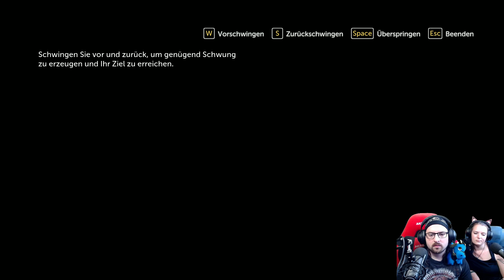SHERLOCK HOLMES - THE DEVIL´S DAUGHTER 🔎 015 | Untersuchung im Green Dragon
SHERLOCK HOMES - THE DEVIL´S DAUGTHER
Sherlock Holmes: The Devil’s Daughter ist ein fantastisches Abenteuer mit einzigartigem Gameplay, bei dem sich Nachforschungen, Action und Untersuchungen zu einem außergewöhnlichen Erlebnis vermischen, das die Grenzen deiner Leistungsfähigkeit auf die Probe stellt. Spüre das Böse in den dunkelsten Gassen Londons und der menschlichen Seele auf und untersuche als der berühmte Detektiv ein Netz aus Intrigen bis hin zur letzten atemberaubenden Enthüllung. Jede deiner Schlussfolgerungen und Aktionen hat Einfluss auf den Rest der Geschichte, ob zum Guten oder Bösen … (Quelle: Steam)